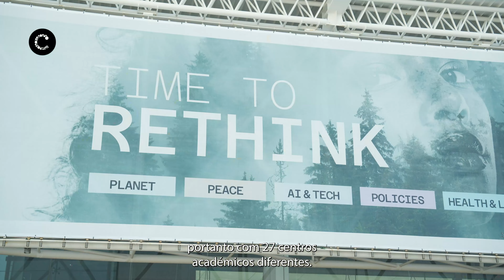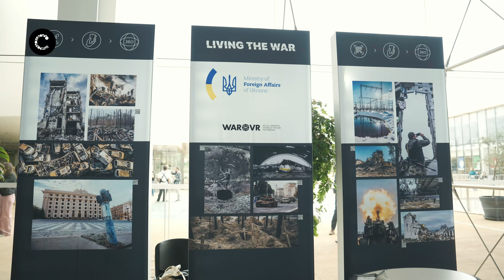Conferências do Estoril 2024 | Repensar o Futuro das Nações em debate em Carcavelos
No arranque da edição 2024 das Conferências do Estoril (CE), que decorrem entre 24 e 25.10 na Nova SE, em Carcavelos, foram muitas as personalidades presentes Marcelo Rebelo de Sousa, Presidente da República Portuguesa, Ramos Horta, Presidente de Timor-Leste, Nuno Piteira Lopes, Vice-Presidente da CMC, e a Primeira-dama da Ucrânia, Olena Zelenska, entre outros intervenientes mundiais que vêm partilhar experiências e repensar o futuro e no mundo onde vivemos.

Câmara Municipal de Cascais | Conferências do Estoril | Outubro de 2024